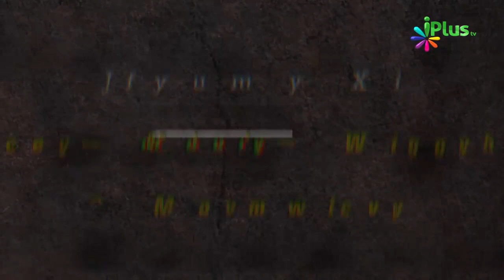Duniya Ka Sabse Azeem Ilm Yeh Hai By Shaikh Noorul Hasan Madni | iPlus TV